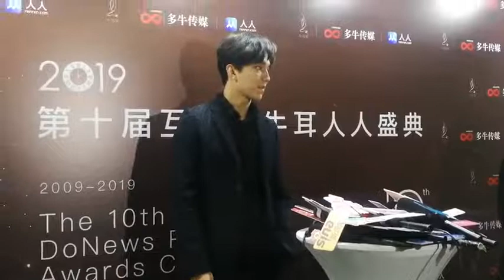Dimash Димаш - 2nd interview "Dimash Димаш - 2nd interview "10th DoNews RenRen Awards Ceremony"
Our handsome Prince Dimash having 2nd interview for "10th DoNews RenRen Awards Ceremony", 26 December 2019.

Waiting for translation 😎

Video: 剧淘app